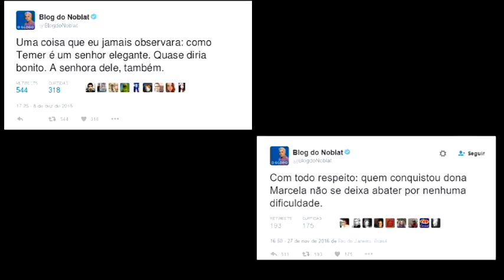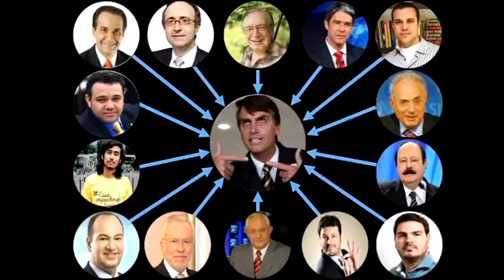Casamento entre Temer e a midia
Explicar nosso país está complicado.

Só Chico Buarque consegue fazer isso.